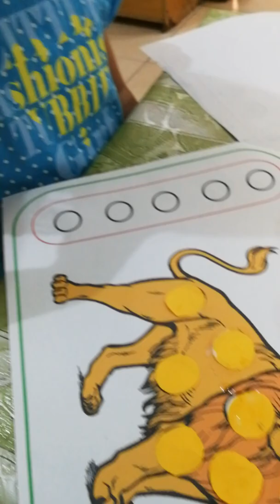Zahira work for today